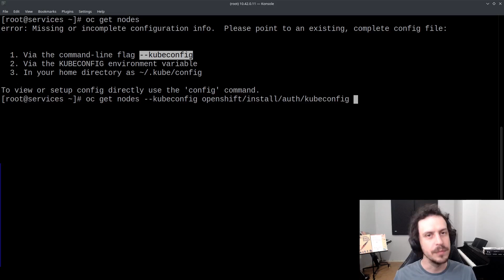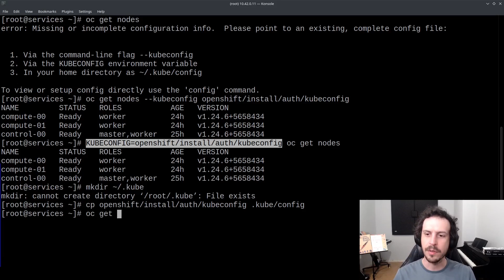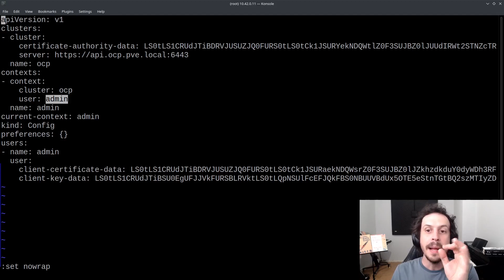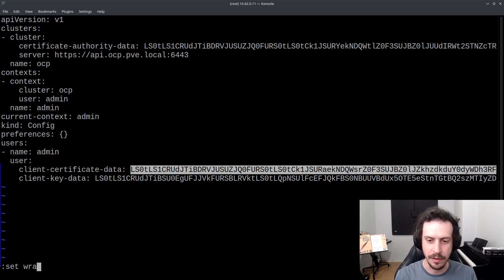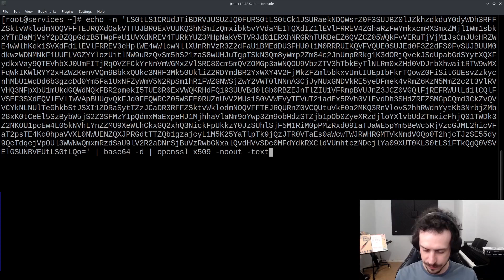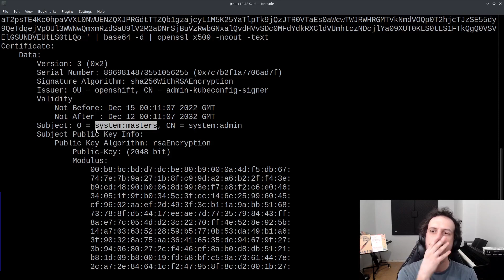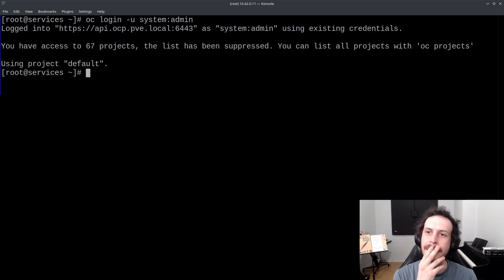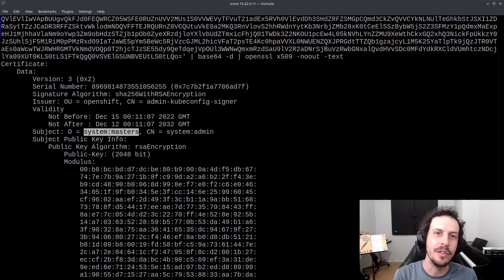Interpretando o kubeconfig do administrador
Você já parou para analisar o kubeconfig do administrador do Kubernetes?
Já se perguntou o que acontece quando utilizamos o usuário system:admin do Openshift?
Um kubeconfig é dividido entre clusters, users e contexts. O usuário administrador utiliza um certificado x509 para se autenticar dentro do Kubernetes.